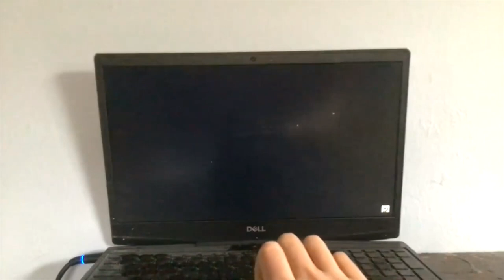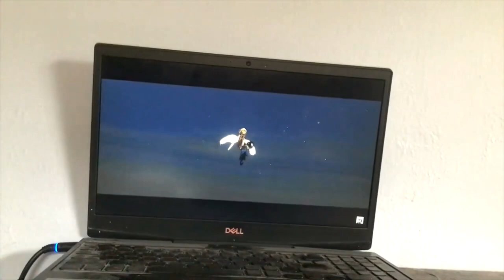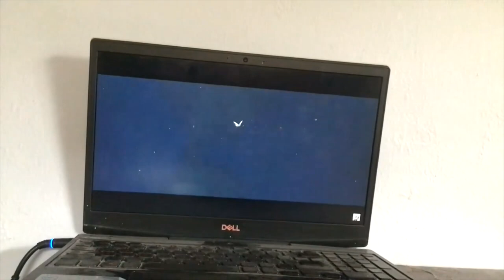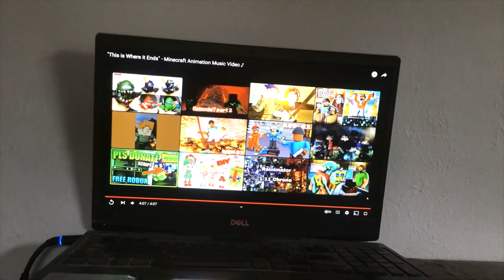THE CURSE Animations Insider Montage